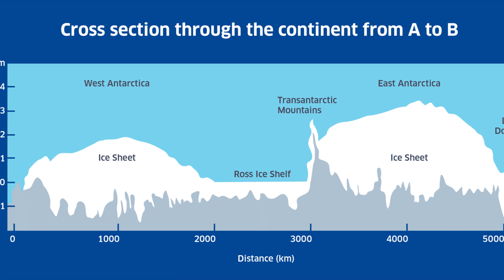Earth’s Unique Third Pole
The Tibetan Plateau is often referred to as earths third pole. Here we take that literally and compare it to Greenland and Antarctica.